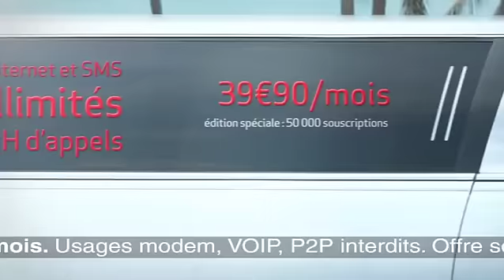Avec Virgin Mobile, Kiki se sent libéré